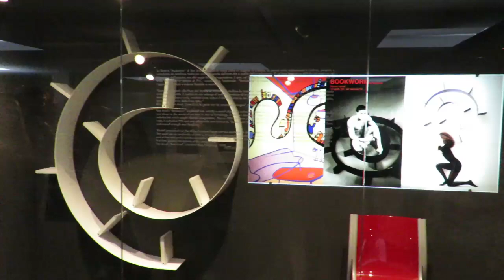Tu-Mi.com - Kartell 11